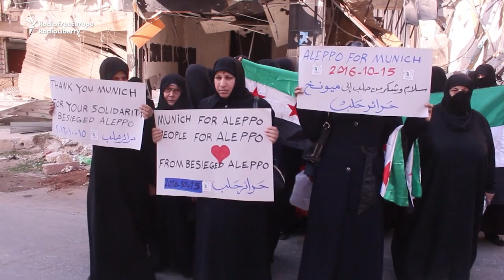Aleppo Women Protest Russian Air Strikes, Thank Munich Solidarity Rally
Members of an initiative called Free Women Of Aleppo took to the streets in the besieged eastern part of the Syrian city of Aleppo to protest against ongoing Russian air strikes.